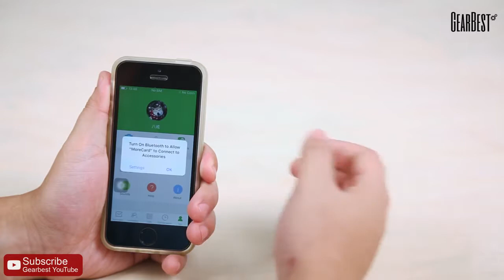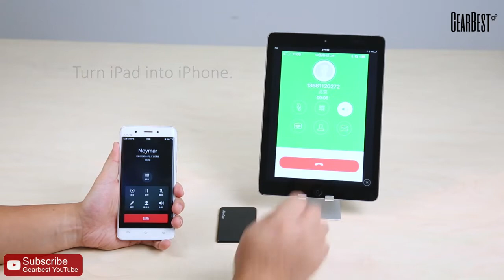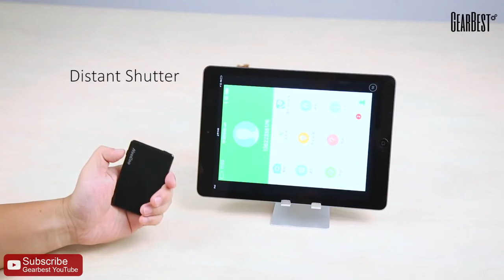NeeCoo Bluetooth V4 0 Dual SIM Card Adapter - Gearbest.ae